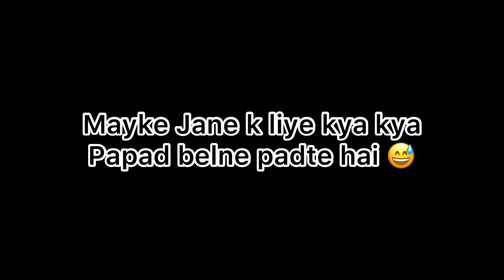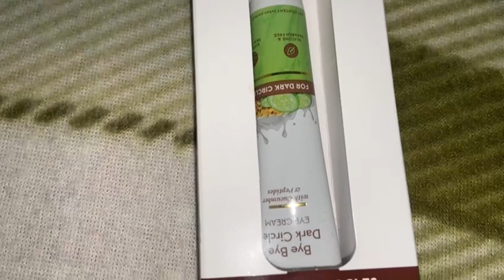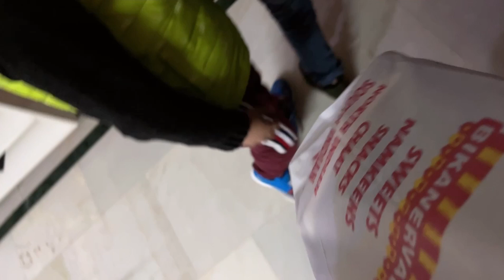Mayke vlog |Sabko surprise dene k liye itne papad bele 🥵|Waha ja k sara plan chopat ho gya ☹️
Video published on 19 January 2022